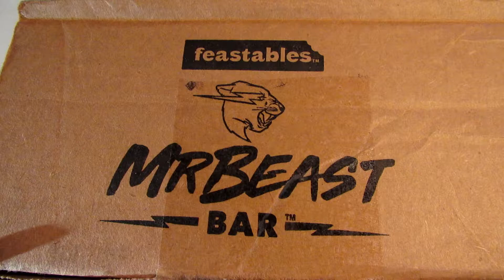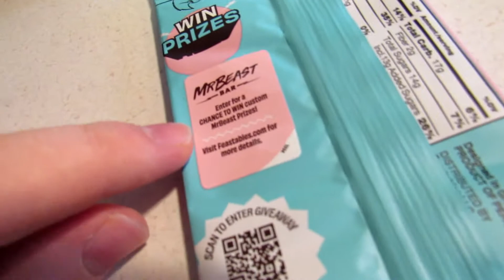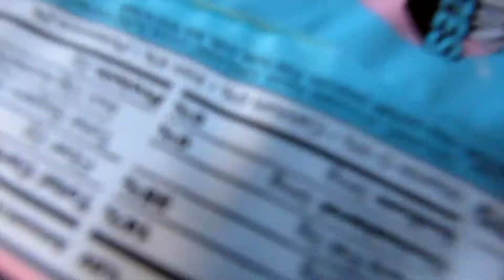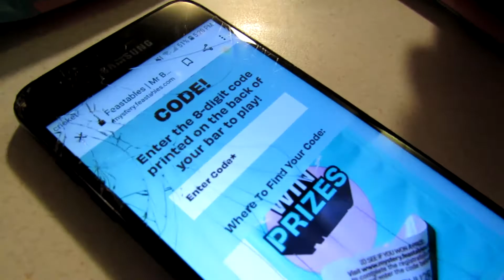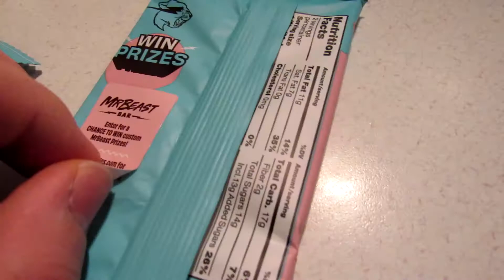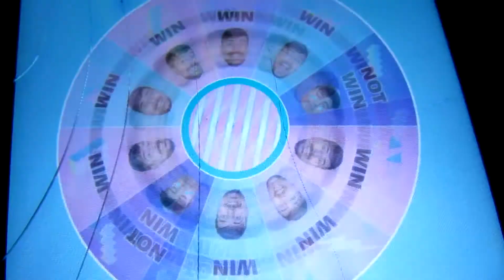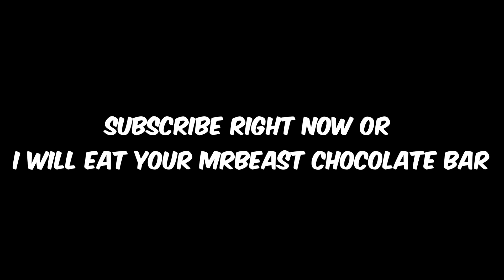Are Mrbeast Chocolate Bars Worth A Buy?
Mrbeast and the chocolate factory